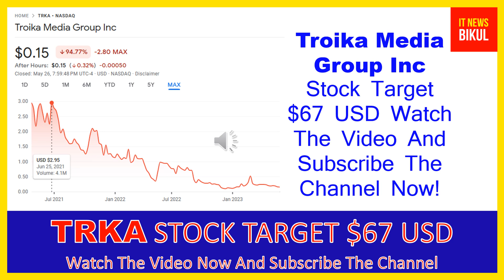TRKA Stock - Troika Media Group Inc Stock Breaking News Today | TRKA Stock Price Prediction